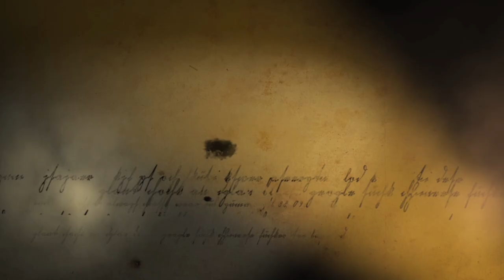Richard Zampella Author DVD for Cooper & Hemingway: The True Gen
Richard Zampella: Creative Director of Transmultimedia, Inc. Completes SD DVD and authors initial special DVD for educational use in Colleges/Libraries.